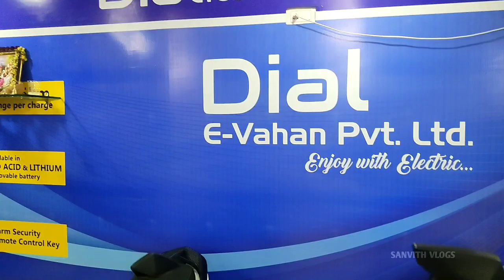dial electric scooter||FULL DETAILS OF THE VEHICLE 🛵🔌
♡ ㅤ
ˡᶦᵏᵉ
❍ㅤ

► ABOUT ME :

• Where Am I From ? : Telangana , India